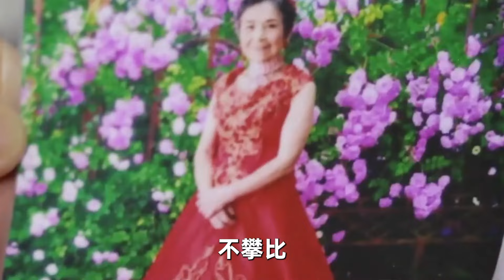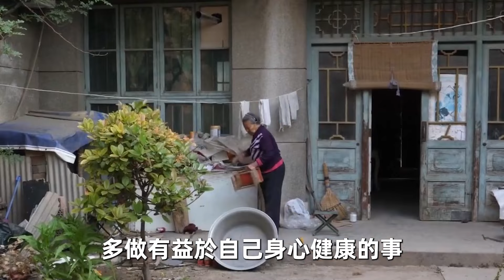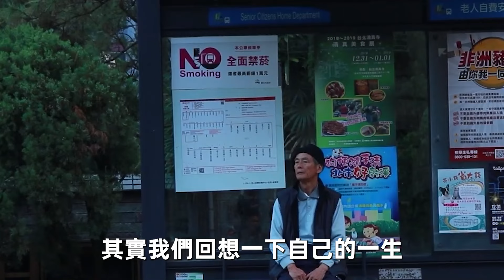人過六十，6件事千萬別做！ 尤其第5件，最容易晚年淒涼！ 退休人一定要看【中老年講堂】